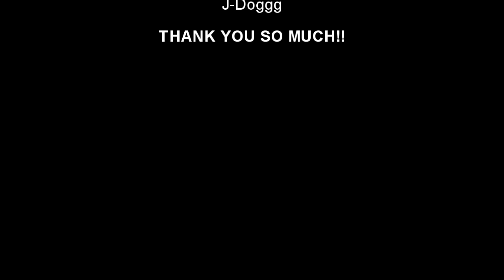Urban Legends with Mr. Sean: Episode 1: Ohio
Welcome dear viewers to my new series, where I will be exploring urban legends from around the world. Each episode will feature 10 urban legends from a particular location. I will be starting with the 50 states then moving out into the world at large!

To start things off, we will be exploring 10 urban legends from my home state of Ohio.

The rest of my links:(Email, Insta, Tik Tok, etc.)